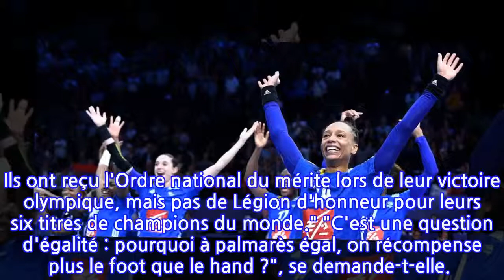Légion d'honneur aux Bleus : une handballeuse championne du monde interpelle...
Légion d'honneur aux Bleus : une handballeuse championne du monde interpelle l'Élysée...
Orange avec AFP-Services, publié le samedi 08 juin 2019 à 17h16
INFORMATION
• Source: actu